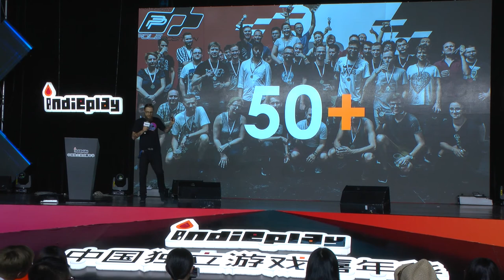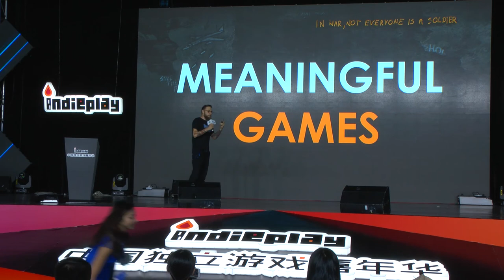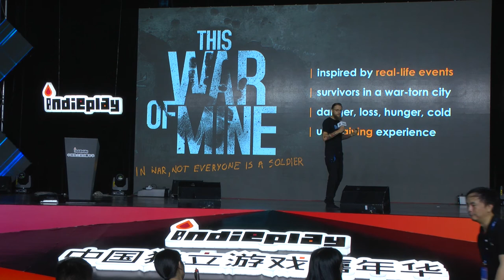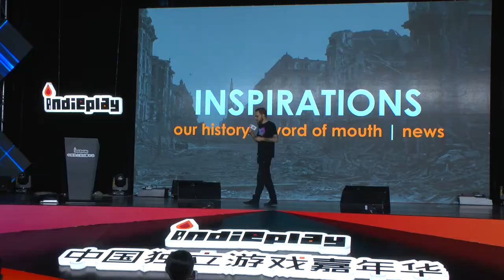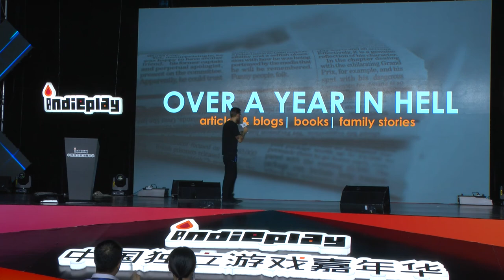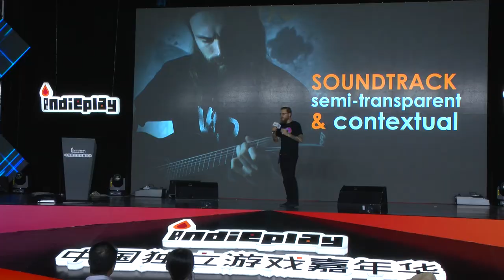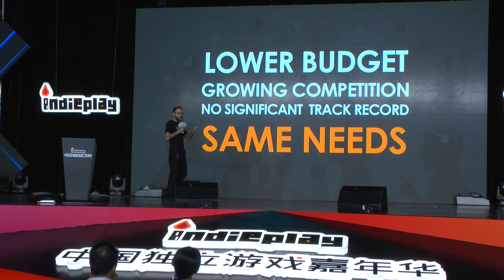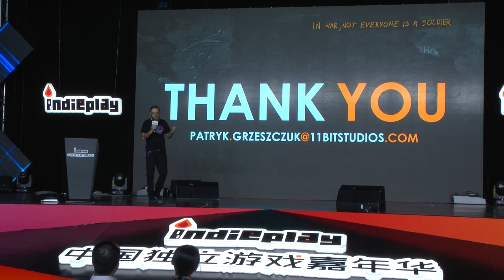Patryk Grzeszczuk - The Emotional Layers of Gaming | IndiePlay Shanghai 2016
Short lecture about how games can evoke emotions and carry impactful messages through interaction.